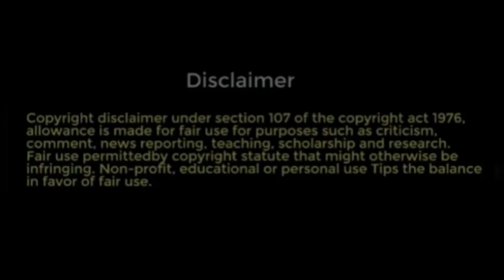PLANET ARR ONLINE SINGING COMPETITION 2020 | CONTESTANT 22 ASHA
Contestant 22 ASHA PRAKASH
ONLINE SINGING COMPETITION 2020
Song Name : Neethane